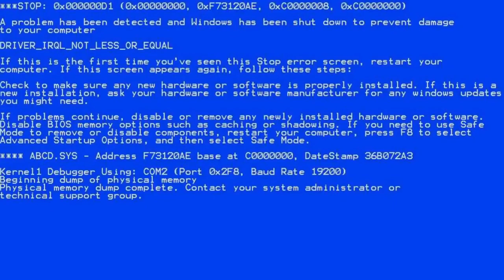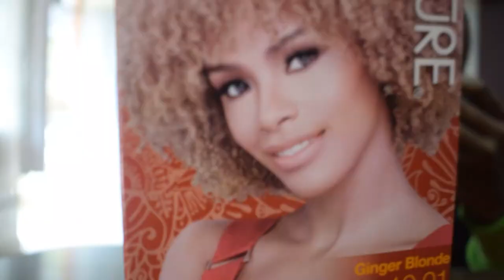WORST BIRTHDAY! **PHONE GOT STOLEN + DYING HAIR + NEW MERCH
What's up you guys! I l want to start off by saying a huge thank you for getting me to 800 Subscribers. I really appreciate it! I might do another madness if you get me to 1000 ! Remember To Share!

Background Music (Mixed by Munchies) :
1. In Fact - Melvitto, Gabzy
2. Come Over - Melvitto, Gabzy
3. Like It - amaarae
4. Wine - B Young
5. Gangsta Fear - Santi, Odunsi (The Engine)
6. Part Time - GMK, T'Neeya, Odunsi (The Engine),
7. Coconut Lips - Tomi Thomas, GMK

Friends Dare Me
Truth Or Dare
family
family fun
funny
challenges
kids videos
Trending
Joan Kubai
Runda
Home Tour